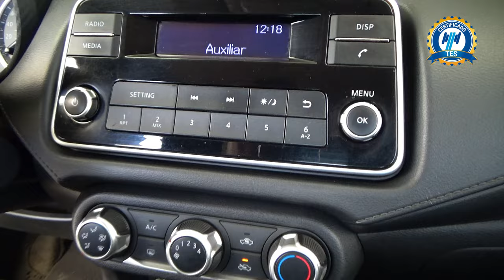Nissan / Versa / 2020 - 26358